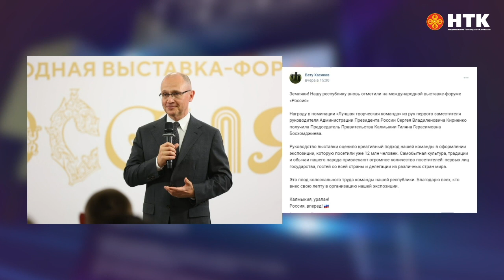Стенд Калмыкии на выставке Россия отмечен в номинации «Лучшая творческая команда»